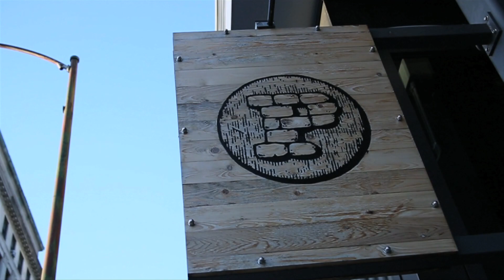BMOA 3rd Annual Block Party With Johnny Gill 2015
BMOA 3rd Annual Block Party With Johnny Gill 2015 @ The Promontory Chicago